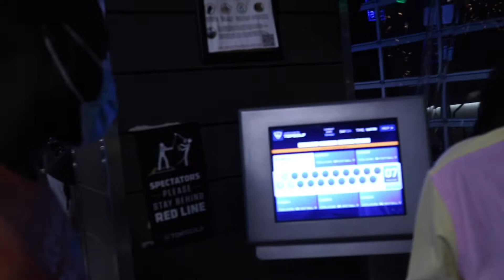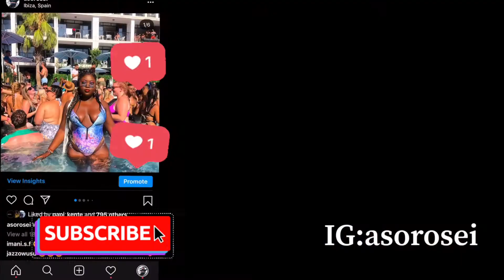TOP GOLF, EDISON VLOG| One of the funniest...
I Hope you guys enjoyed this game day vlog! I didn't get much footage of the horrible funny golfing but we had fun! I hope this video allows you to see what Top Golf is like during Covid-19.

I hope you enjoy this video!! Thank You!

SPAM the COMMENT SECTION let me know what you think!!